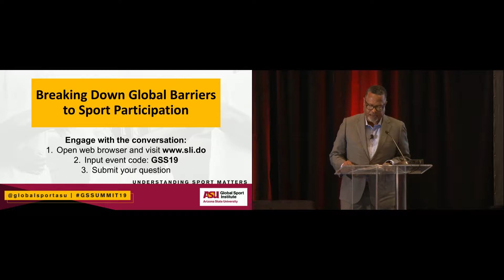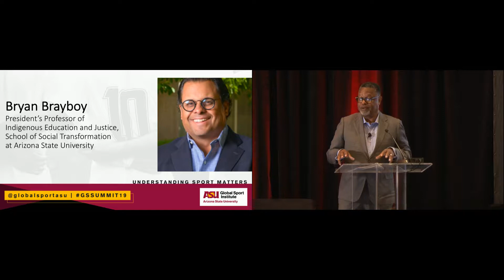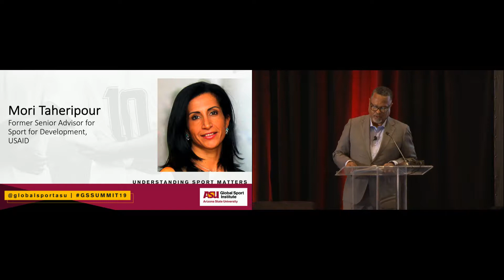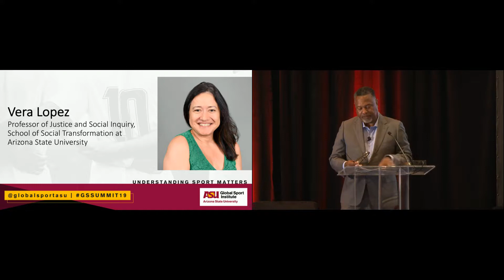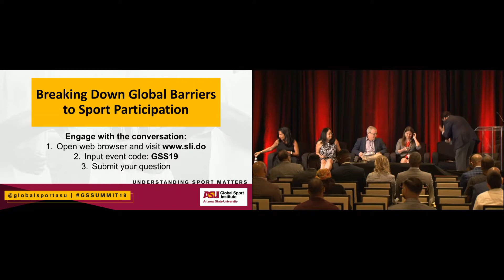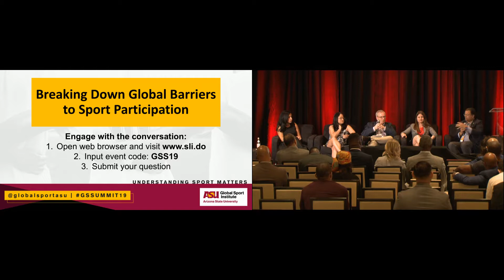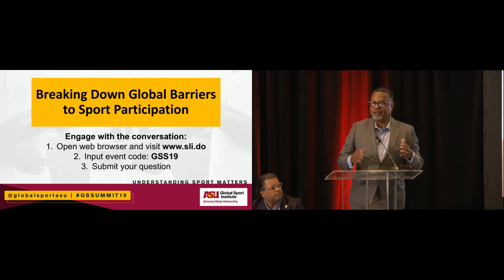Global Sport Summit 2019: Breaking Down Global Barriers to Sport Participation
Many around the globe face barriers to simply participating in sport. Learn what these barriers are, why they exist, their repercussions, and how we can overcome them to allow more people access to the benefits of sport participation.

Panelists include Mori Taheripour (Former USAID Sports), Vera Lopez (ASU), Anastasiya Khomutova (University of Brighton), Daniel Burdsey (University of Brighton), and moderated by Bryan Brayboy (ASU).

This panel took place on March 29, 2019 at the 2019 Global Sport Summit in downtown Phoenix, AZ.